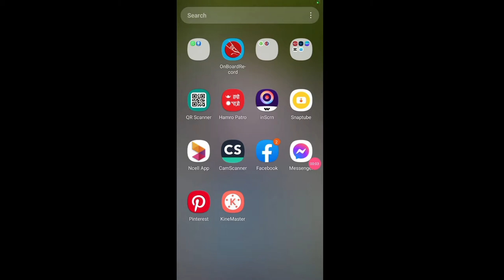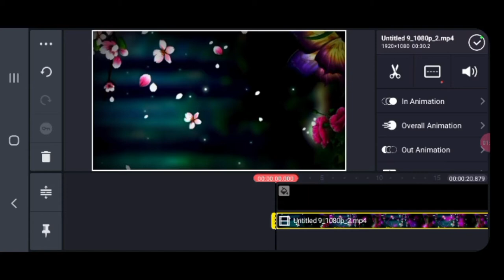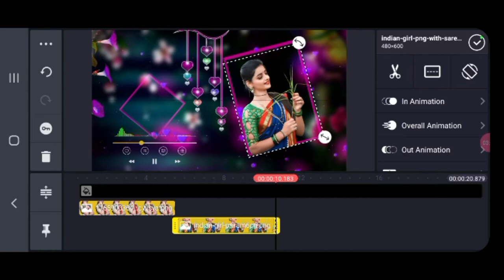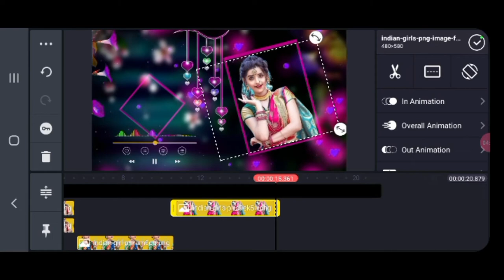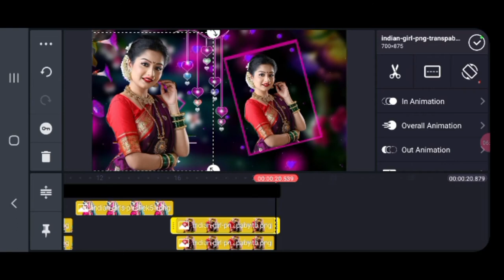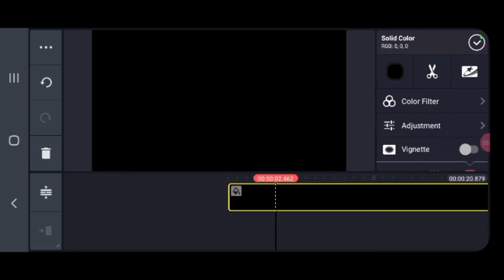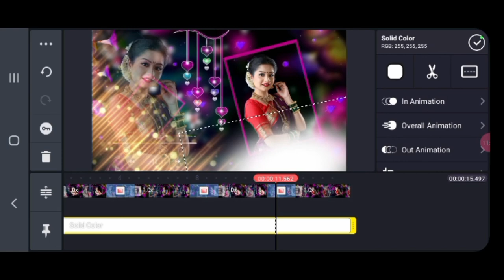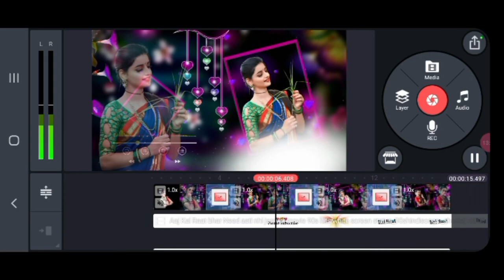How To Make Photo moving Whatsapp Status video editing in kinemaster Tutorial@Tech by st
How to make full screen photo moving whatsapp status video in kinemaster Tutorial@Tech by st,

How to make whatsapp status video and Instagram status video in kinemaster

Whatsapp status kinemaster editing